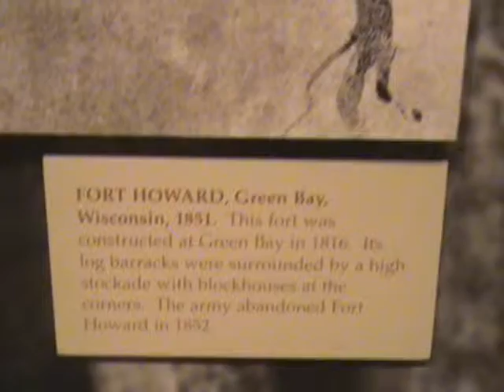Wisconsin Historical Muzeum - May 2013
rabsgbesar channel